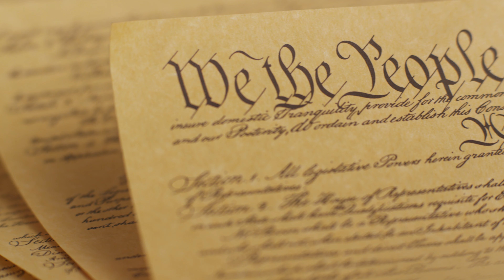Liberty Village - Sponsor A Brick Today